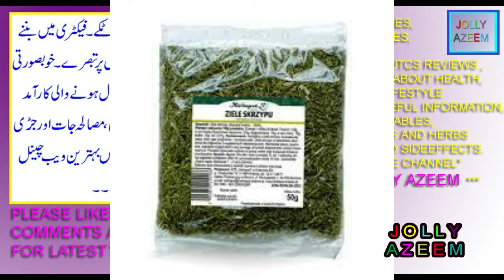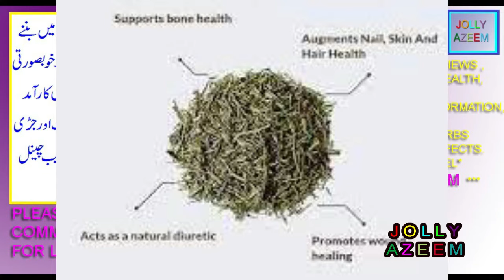saanp ghaas jaribooti kay istimal fawaid aor nuqsan | horsetail herb uses benefits and sideeffects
friends this video is contained on health benefits uses and sideeffects of horsetail herb ( equisetum / snake grass / puzzel grass ) .

dosto is video mai mian ne aap logon ko saanp ghaas jaribooti kay istimalat fayday aor nuqsanat btaye hain.
Husn e yousuf jaribooti kay fawaid aor nuqsan | Husn e yousuf herb powder benefits and sideeffects |
what called horsetail herb in urdu/hindi,
horsetail herb for hair,
horsetail herb for cancer,
equisetum side effects,
equisetum herb benefits for men / male health ,
equisetum phylum,
Equisetum benefits,,
equisetum family,
equisetum common name,
equisetum stem,
equisetum arvense,
horsetail herb detail in urdu,
horsetail herb information in hindi,
horsetail herb tea,
horsetail tea benefits,
horsetail herb benefits for hair,
horsetail tea weight loss,
horsetail herb for high blood pressure,